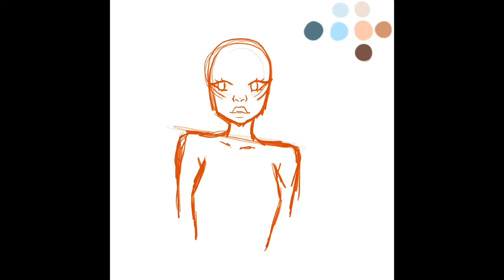Speed painting #1: Puerto Rican girl drinking bubble tea